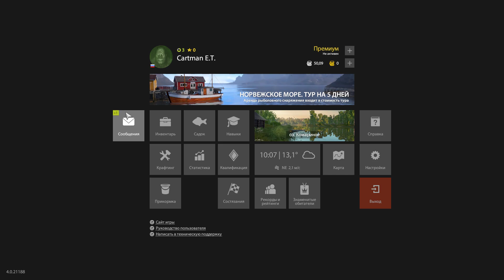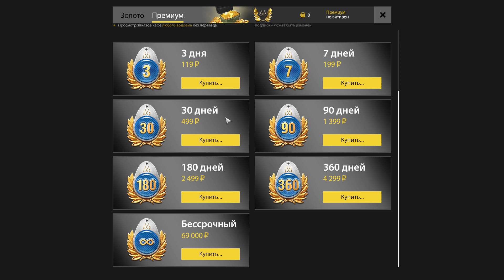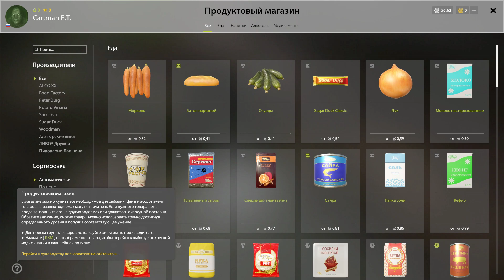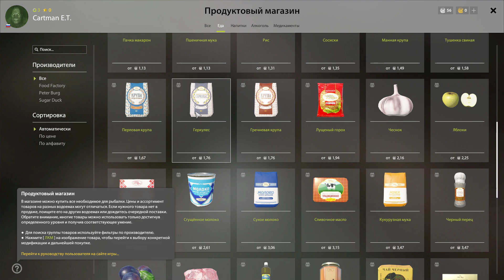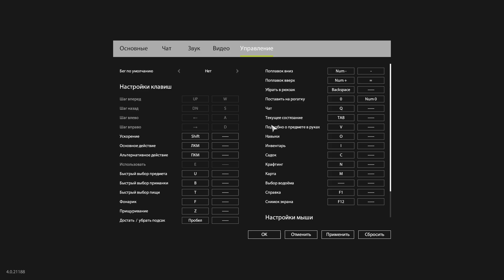Изучаю магазины и ловлю золотого карася Russian Fishing 4